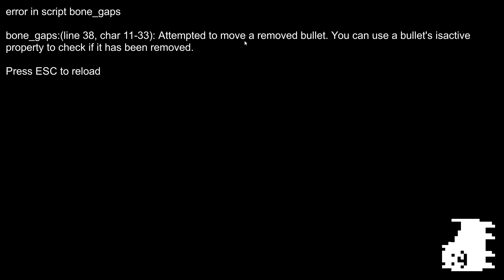FellSwap sans (glitch fight)